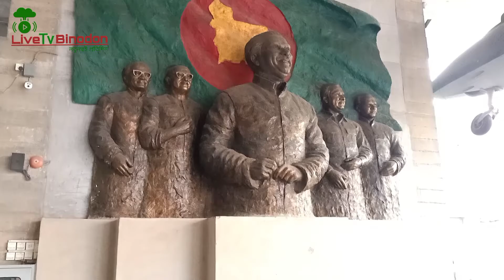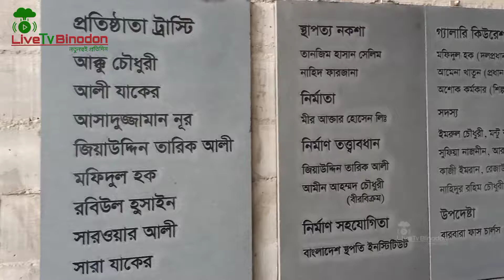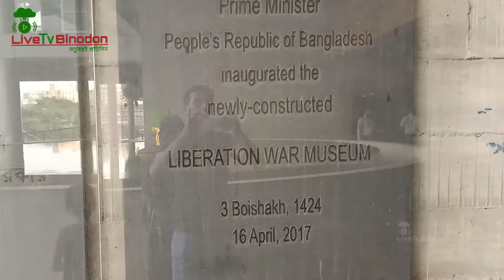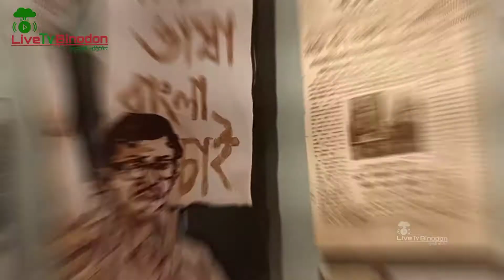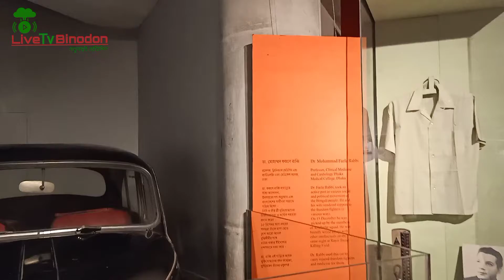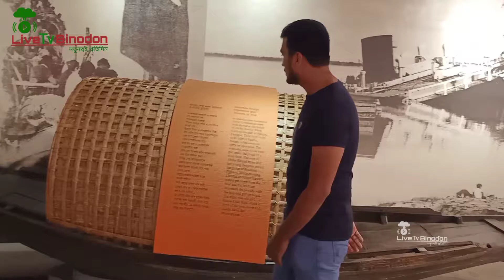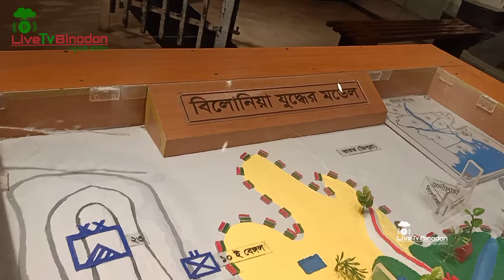মুক্তিযুদ্ধ জাদুঘর | Liberation War Museum | Historical places | livetvbinodon | Muktizuddho museum